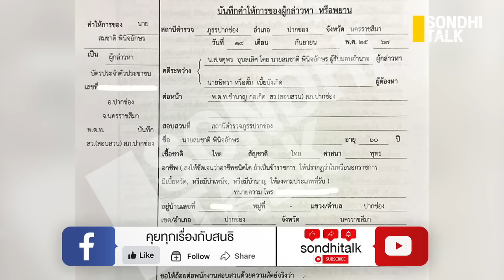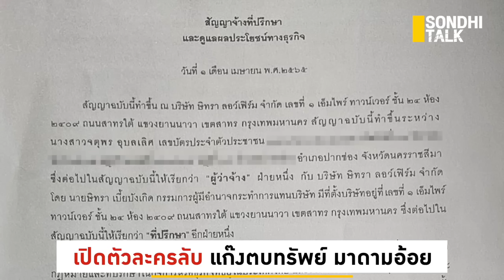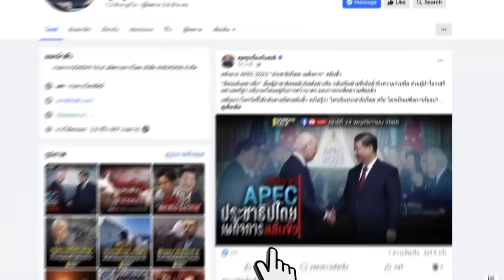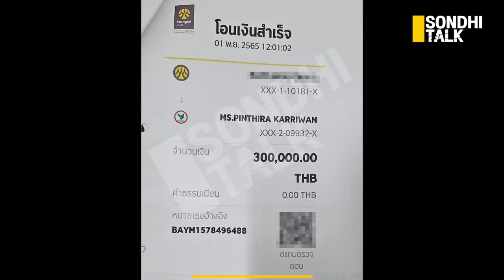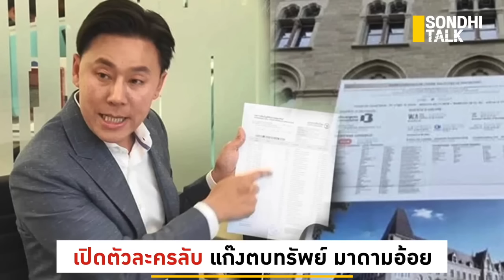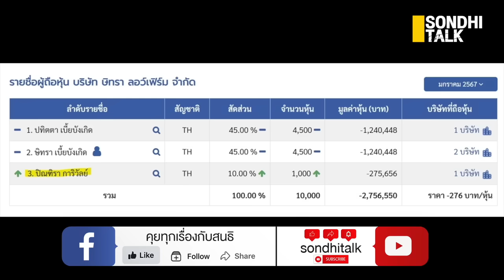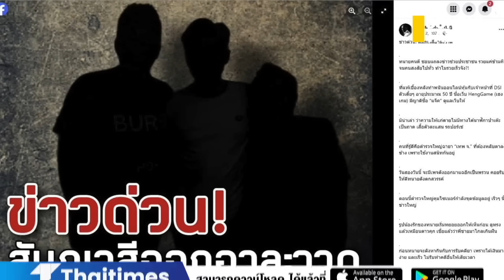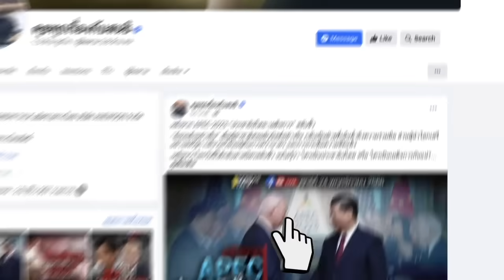เปิดตัวละครลับ แก๊งตบทรัพย์ มาดามอ้อย : Sondhitalk (ผู้เฒ่าเล่าเรื่อง) EP.267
เปิดงบการเงิน กระชากหน้ากาก “ทนายตั้ม”